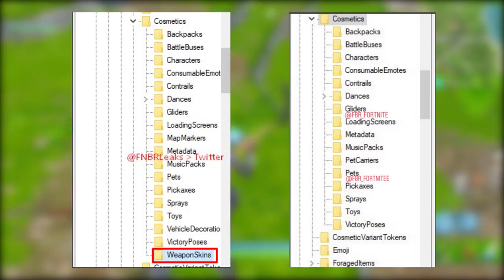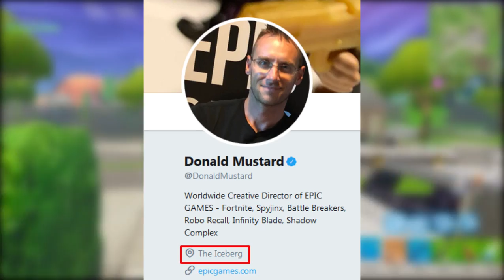FORTNITE - TEORIAS TEMPORADA 7 (PASSE DE BATALHA, SKINS, MAPA e ITENS)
Fala galera, Vagabbss aqui com mais um vídeo, e dessa vez falando algumas teorias e informações sobre a Temporada 7 no Fortnite Battle Royale (Passe de Batalha, Novo Mapa, Novas Skins, Novos Itens e muito mais). Espero que gostem :)